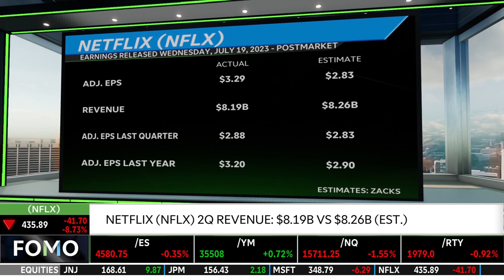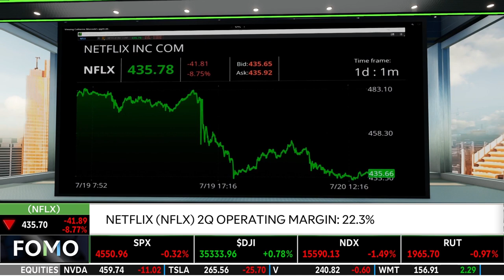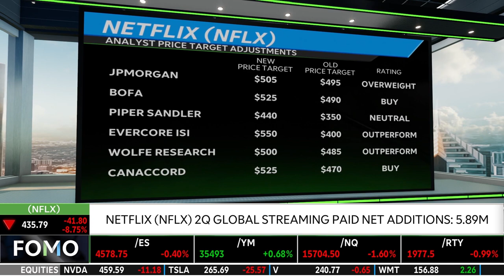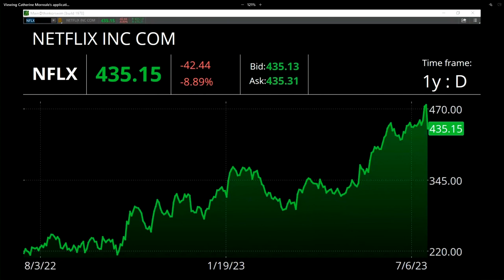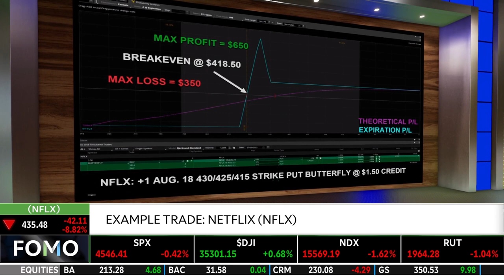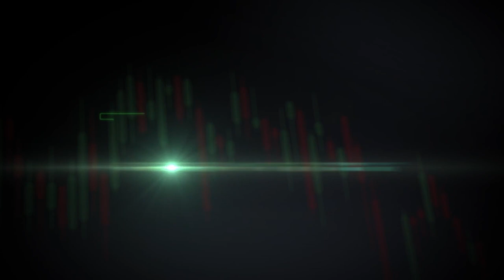Netflix (NFLX) Still Loved By Street Analysts Despite Earnings Fall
Netflix (NFLX) could be showing signs of maturation so big earnings beats may be infrequent. NFLX's adjusted EPS came in at $3.29 versus an estimated $2.83 and revenue came in at $8.19B versus an estimated $8.26B. Alex Coffey and Jenny Horne discuss NFLX as the company is in a transitory phase. They talk about how the stock is falling after its earnings. They go over how NFLX is still fairly loved by the Street analysts that cover it. NFLX's 2Q operating margin is 22.3% and is up 104% from its lows. Alex then demonstrates an example trade using NFLX. The trade type is a skewed put butterfly and the direction is neutral to bullish. Tune in to find out more about the stock market today.